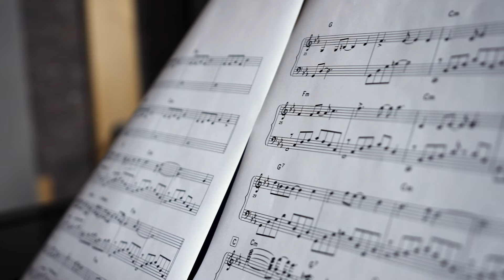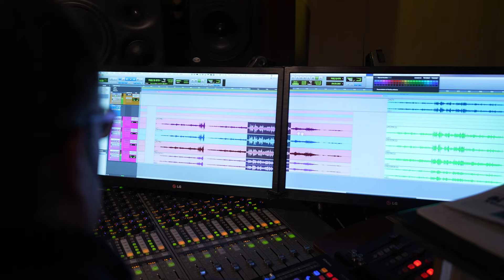PIANO IS FLYING (by Harry Loria)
Je vous présente mon nouveau titre instrumental "PIANO IS FLYING".
Cette musique a pu voir le jour grâce au talent de mes musiciens que je tiens bien évidemment à remercier ici...
Laurian Daire au piano qui s'est pleinement investi dès les premières notes de ma composition.
Nadine Collon au violon qui a su reproduire toute l'intensité de mes mélodies.
Janice Renau avec laquelle nous collaborions pour la toute première fois au violoncelle.
Enfin mon acolyte de toujours, l'inévitable Vincent Samyn aux arrangements musicaux qui a parfaitement su coordonner nos trois musiciens de talent au service de cette nouvelle composition.
Clip: Sacha Stadtfeld (Drive-in production). Enregistrement piano au Studio du Regard (Merci à Kriss Sarlin).
Je voudrais te dédier ce titre à toi, mon ami Olivier-Rephaël Benanou qui nous as quittés il y a quelques jours de cela et qui nous laisses un grand vide derrière toi.
J'espère que de là-haut, ces quelques notes de musique se fraieront un chemin pour parvenir jusqu'à toi...